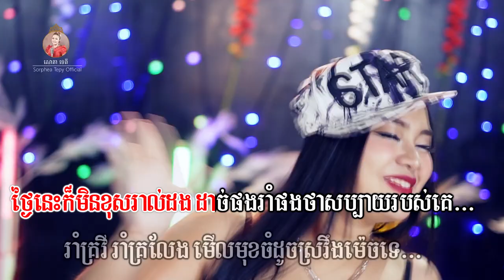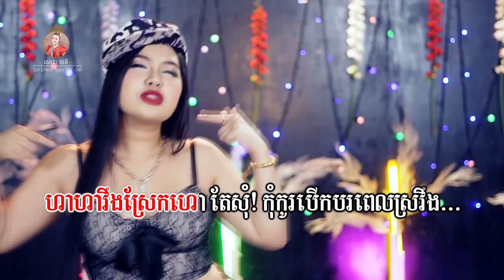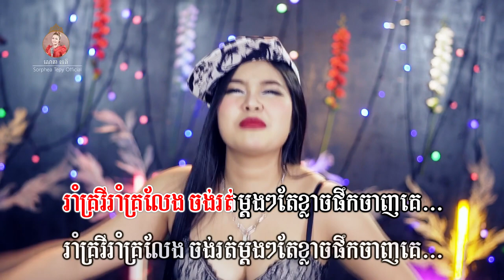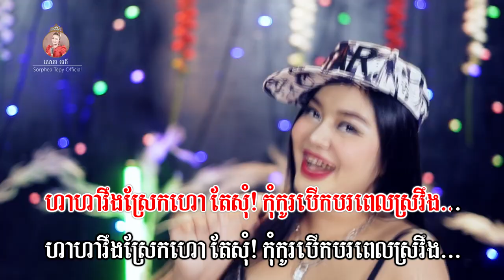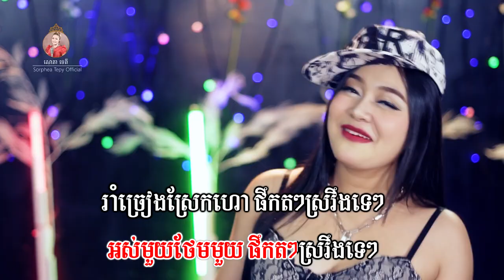ផឹកតៗ - ភ្លេងសុទ្ធ - សោភាទេពី | video karaoke